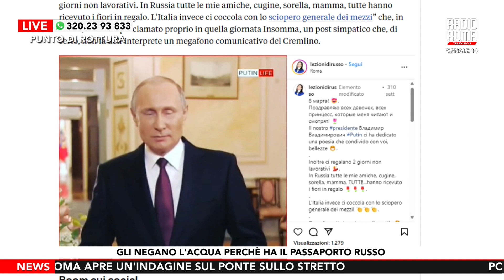"Niente acqua, hai il passaporto russo". La brutta storia di Anna Larina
La discriminazione non è di certo una bella cosa, spesso ci pavoneggiamo che non fa parte di noi stessi, poi un bel giorno ti trovi davanti una video denuncia di una donna, che oltre tutto lavora in Italia da 10 anni e paga le tasse nel nostro paese, a cui viene vietato l'acquisto di una bottiglia d'acqua al DutyFree dell'aeroporto di Roma Fiumicino.

«Non posso venderle l'acqua perché ha il passaporto russo. Vada a leggere sul sito del ministero degli Esteri. Non possiamo venderle nulla. Perché due anni fa avete iniziato la guerra in Ucraina». Questa la frase che si è sentita dire da una commessa. A chiederle la carta d'imbarco "è stata una ragazza bionda, giovane, molto bella" ma a negarle l'acqua è stata un'altra commessa. "Ringrazio a nome mio e delle mie connazionali russe per il sostegno degli italiani, erano scioccate in senso positivo" ha detto ancora l'insegnante. "Non è stato il primo caso di discriminazione, ce ne sono stati altri più gravi" ha aggiunto.

Dopo il primo video l'interprete ha ricevuto subito le scuse più sentite dell'aeroporto di Roma Fiumicino che si è espresso contrario ad ogni forma di discriminazione.

DOVE SEGUIRCI